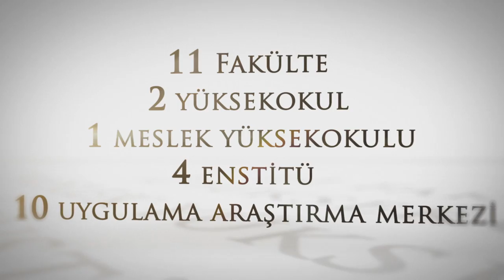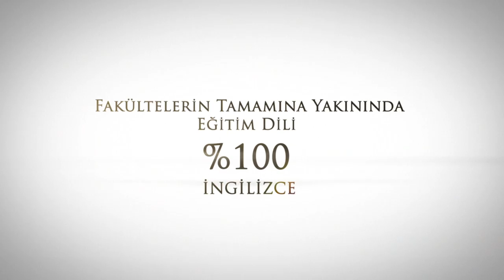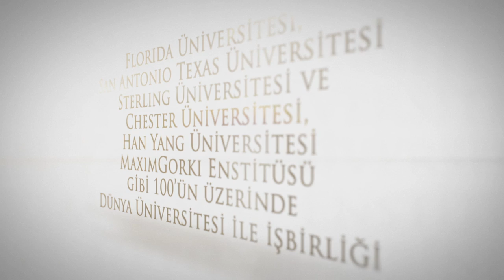Yıldırım Beyazıt Üniversitesi Tanıtım Filmi (Haziran 2015)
Yıldırım Beyazıt Üniversitesi Tanıtım Filmi